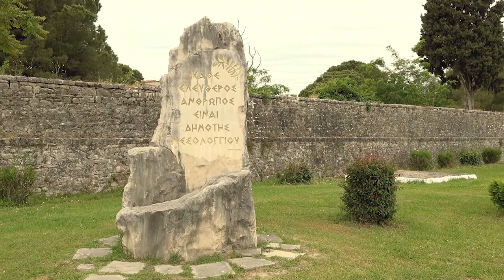KARAISKAKHS trailer ENG SUBS